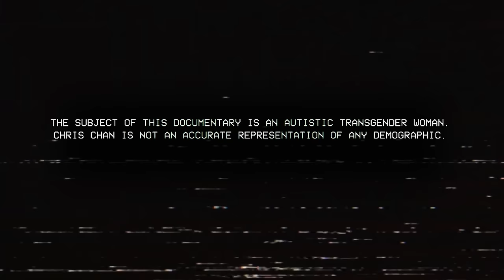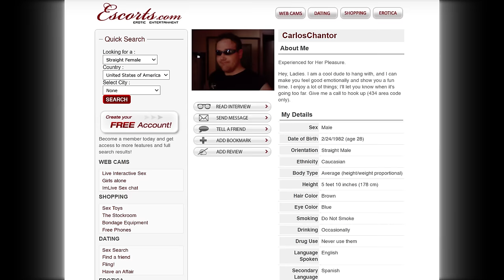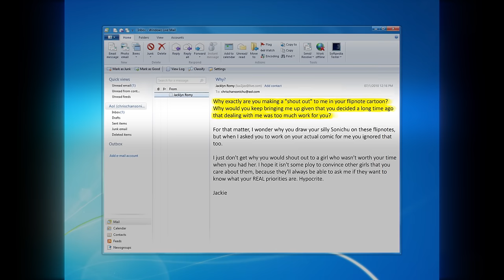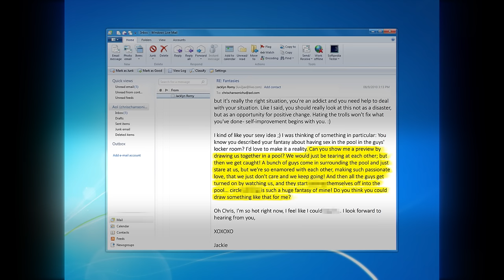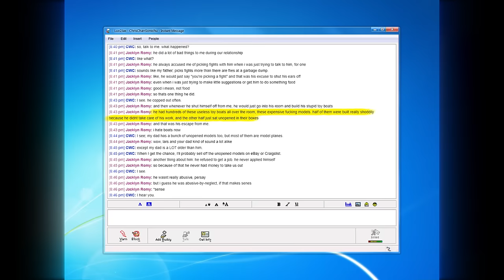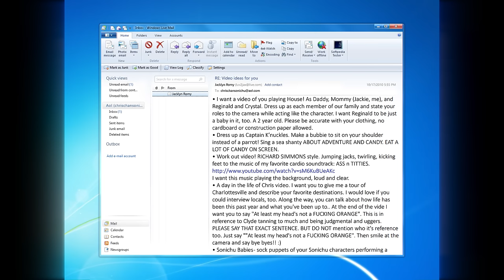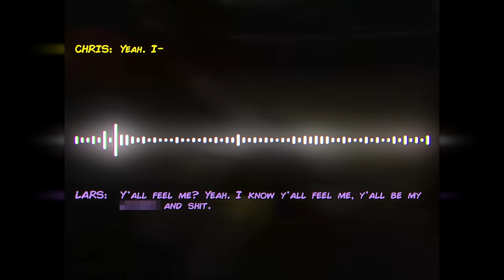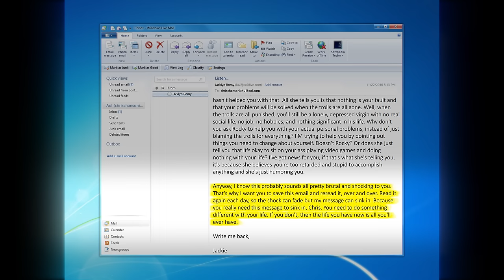Jackie & Lars | The COMEDY of CHRIS CHAN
THE LEGACY OF CHRIS CHAN is a true and honest documentary about the controversial internet personality, Chris Chan. This is part two of the fourth episode, in an eight episode series.

THIS VIDEO ► Jacklyn "Jackie" Romy, Michael Snyder, Carlos Chantor, Fridays After Five, JenkinsJinkies, Trollin Train, Lars McNulty, The Halloween Contest.

Written/Edited by:  @foxpawpaws
Narrated by:  @DP_14

CHAPTERS ►
0:00 CHAPTER 13: JACKIE SAGA
1:48 Michael Snyder is ColdHearted and Mean
4:16 For J-R's Eyes Only
8:09 Autism Awareness & Men Should Never Be Topless
9:43 Carlos Chantor
10:39 Greene County Conspiracy
14:32 100_2188.MOV
16:19 June 6th GAMe PLACe Incident
19:34 Fridays After Five & Flipnote Hatena
22:56 Coffee Place
24:12 JenkinsJinkies CWCki Application
25:42 Trollin Train Introduction
28:08 Swimming Pool Fantasy Drawing
29:33 Formatted PS3 Hard Drive
31:51 LARS AND THE CONTEST
32:20 MovingForward Videos
34:48 Clyde and Tito PS3 Emails
38:19 To Jackie, With Love
39:11 Lars' Ship has Sunk
41:20 Lars Is Jivin'
42:29 Song For Jackie
43:32 Jackie's Halloween Contest
47:02 Kahlúa
48:07 Pregnant Act & A Workout
49:27 A Hike & Day Out Videos
51:10 Wigwam & Don't Pin the Oop
53:03 Divine Trial & Welcome To Bollywood
54:46 To Jackie
57:03 Lars Phone Call
1:06:31 Hypocrite of Immense Proportions
1:10:20 No More Videos!